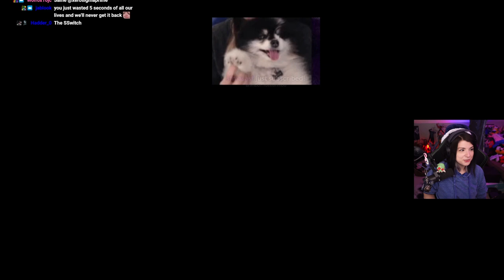Metroid Prime Remastered - Part 1 - FIRST Playthrough - I'm LOST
First Playthrough and I'm loving it so far. Really glad I decided to wait to play Prime cause they decided to surprise us with this!
I had a strict no backseat request on my stream cause i want to experience this as organically as possible and it's really paid off. Getting lost and finding your own way is legit my favorite thing in these types of games :D
So if you're not gonna like people getting lost in a game they've never played before, you're not gonna like this playthrough lol